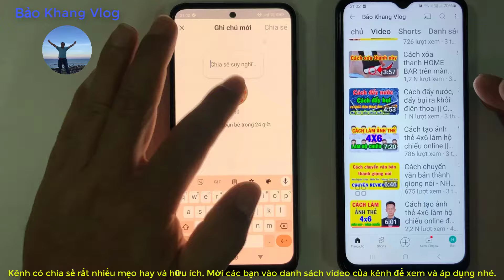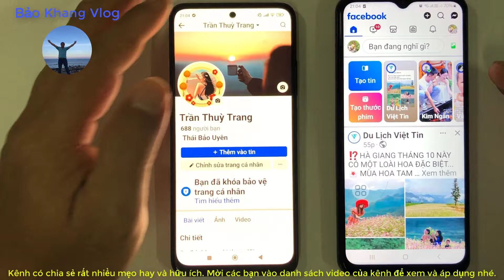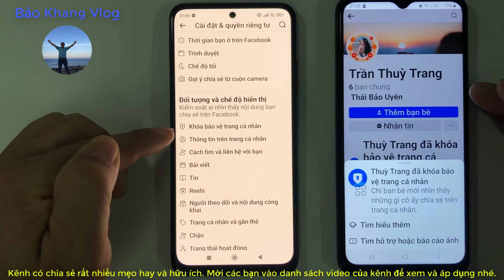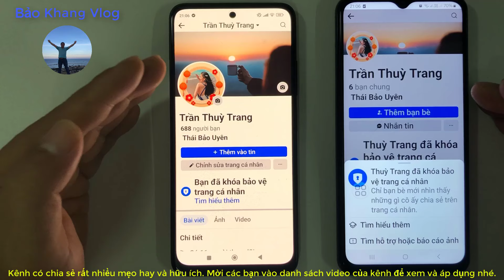Cách khóa bảo vệ trang cá nhân Facebook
cách khóa trang cá nhân facebook
cách khóa trang cá nhân